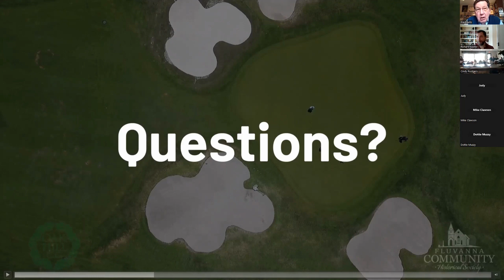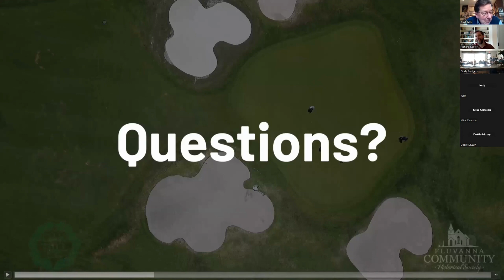History of Golf in Western New York, Historic Oak Hill Country Club, the PGA Championship and More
"FORE!!!"

The PGA Championship returns to Western New York (WNY) and, for the 'FOURTH' time, to Oak Hill's historic East Course.  Historian and Oak Hill Country Club board member, Fred Beltz, walks us through the history of the PGA Championship, Oak Hill and golf in WNY.

Sponsored by the Fluvanna Historical Society and the Oak Hill Country Club, this History Talk took place on March 18, 2023, at 10:00 AM, online and hosted in-person at the Bemus Point Golf Club & Tap House.

Perfect for both golf fans, newbies and curious people alike, this Talk will help everyone get ready for the PGA Championship in Rochester, May 15-21, 2023.

Chapters:
00:00:00 Start
00:01:05 Welcome
00:05:26 Introduction of the Guest Speaker - Fred Beltz
00:07:27 Presentation Start
00:08:17 Oak Hill Founding and First Club House - 1901
00:10:45 Oak Hill Second Club House - 1911
00:12:18 Land Swap with University of Rochester
00:13:36 Oak Hill Third Club House - 1925
00:16:13 First Exhibition (1927), Women's New York State Amateur Championship (1930) & Other Events
00:18:22 Walter Hagen and Oak Hill's Rise in Prominence
00:19:18 Gannett, the Times Union Open and Hogan's East Course Record
00:21:48 US Amateur (1949)
00:23:10 Dr. John R. Williams: Oak Hill Arborist
00:25:54 Hill of Fame
00:27:14 US Open and Oak Hill as Site of Golf's Major Tournaments
00:28:21 US Open (1968)
00:30:13 Fazios Course Changes
00:31:08 PGA Championship (1980)
00:32:49 Senior Open (1984)
00:33:45 US Open (1989)
00:34:17 Ryder Cup (1995)
00:35:45 US Amateur (1998)
00:36:03 PGA Championship (2003)
00:36:51 Senior PGA Championship (2008) (1st Club to Host All Six Men's Golf Major Tournaments)
00:37:51 PGA Championship (2013) & Hogan Record Broken
00:39:53 Senior PGA Championship (2019)
00:40:40 Major Renovation
00:46:03 Questions
00:46:15 Requirements to Host Major Tournaments
00:50:08 Matching Dufner's East Course Record and Future Prospects
00:54:40 Thoughts on PGA Championships Move to Spring and Next Major Tournaments
00:57:08 What are the "Four Aces"?
01:01:49 Cost to Host a Golf Major Tournament
01:05:42 Fred Beltz Background, Time in Sweden/Europe and Personal Golf History
01:12:50 Upcoming and Past CBS, ESPN and PGA Interviews
01:17:10 2023 PGA Championship Raffle
01:18:03 Next History Talk:  History of Bells
01:18:17 Thanks
01:18:46 Closing Credits